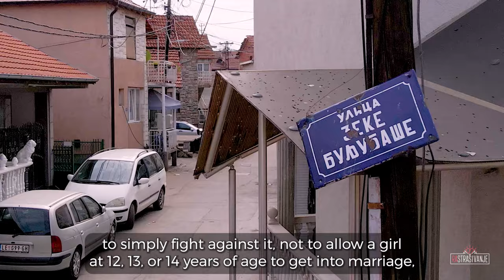Rastrašivanje kreće iz Leskovca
Aktivizam je borba da svi u društvu budu jednaki, da uživaju ista prava i imaju iste obaveze.

Predstavljamo vam priču aktivistkinje Laure iz Leskovca, koja se godinama unazad bori protiv maloletnih brakova u romskoj zajednici i svojim angažmanom pokušava da doprinese da Romi i Romkinje imaju ravnopravan položaj u društvu.

"Pozivam sve ljude koji su jaki da osnažimo one slabe. Da podignemo Rome, mlade, decu, da podignemo njihovu veru na jedan viši nivo. Da doživimo da se u budućnosti deca ne osećaju diskriminisano, da se ne osećaju drugačije od ostale dece, nego da radimo svi zajedno zato što smo svi jednaki", poručuje Laura Saitović iz organizacije Rosa, koja radi u Leskovcu više od 15 godina.